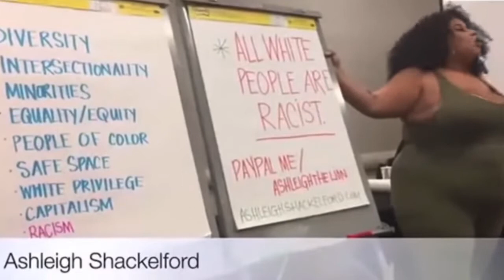The Adulterous Woman, What The Church has done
It's easy to look at the world and say the problem is sin, but what I'm starting to see is that the sin problem is not within the world, BUT THE CHURCH! We Have fallen for the sweet words of the adulterous woman and have eaten of her fruit. because there is division in The Church we see it speaking like wild fire in the earth. I pray that if you hold this mindset that you would change your mind (repent) and see that our brothers and sisters are those in the spirit. When we being to take our place in the kingdom of God everything else will fall in it's proper place. I know you will be blessed in your hearing and as always... Grace and Peace